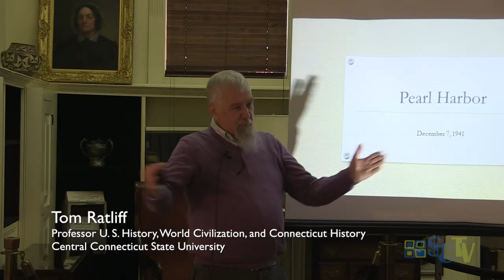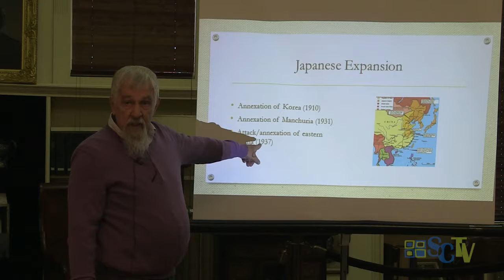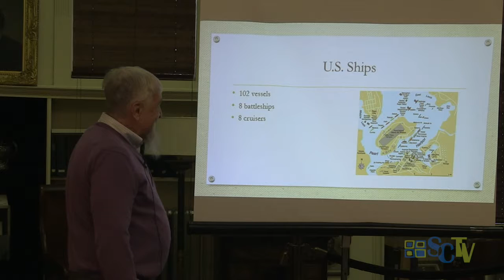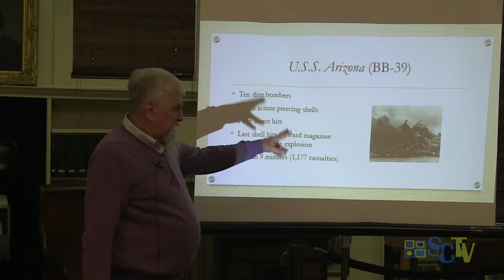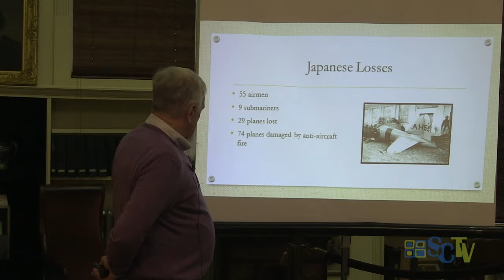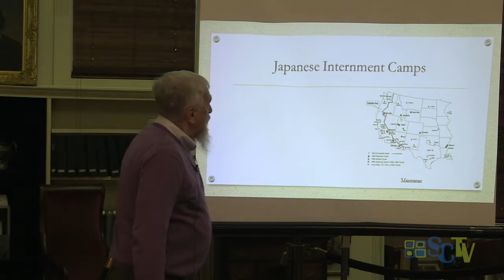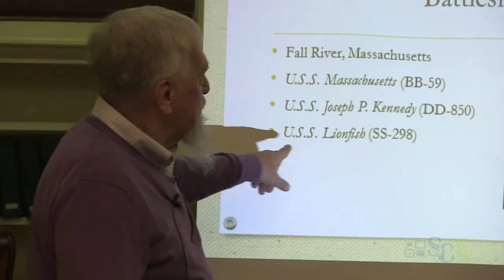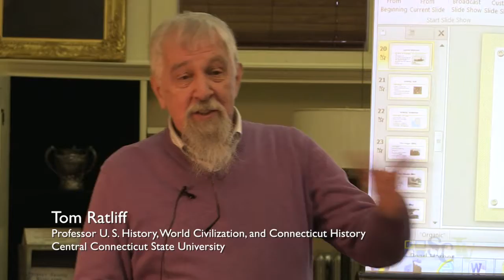Simsbury Free Library presents: Pearl Harbor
speaker Tom Ratliff, Professor U.S. History, World Civilization, and Connecticut History, CCSU